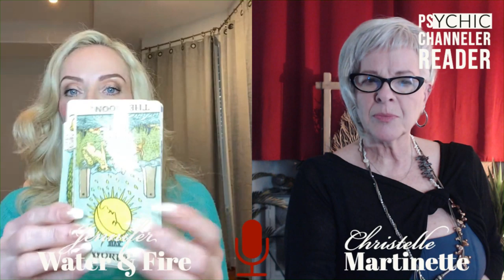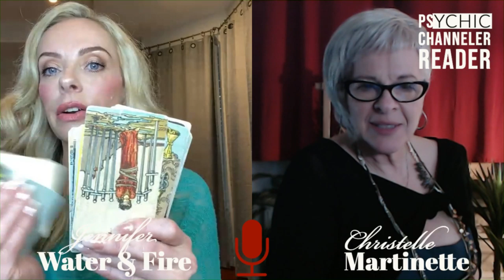With Jennifer from Water & Fire Tarot on MYSTIC TALKS Around and About Spirituality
Hello ladies and gentlemen, Christelle Martinette here.
This is the first of the MYSTIC TALKS Around and about Spirituality.
Our guest on January 18 is JENNIFER from WATER AND FIRE TAROT.
We first warm up the atmosphere then open the floor to question.
Topics vary from
* how to do readings
* how to know if you are psychic
* what topics to deal with
* are there topics you don’t touch?
* what does seeing 11 mean?
* how about those moths around the house?
* how can we contact spirits in the after life?
* what about reincarnation?
And many more question.
Write your reactions below the video, along with suggestions. This will help us prepare our upcoming live MYSTIC TALKS.
Love,
Christelle